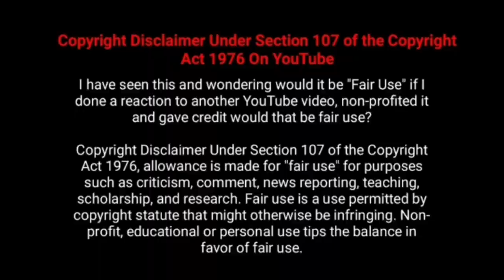இயக்குனர் நடிகர் எஸ்.பி.ஜனநாதன் பட வசூல்| Director SP Jananathan All Movies Box office Collection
Checkout  Movie Fdfs The Tamil Movie Director SP Jananathan  All Movies Box Office Collection Analysis With Budget and Verdict Hit Or Flop List,